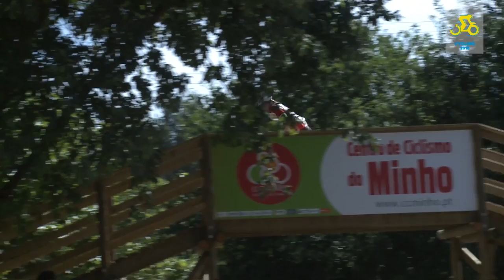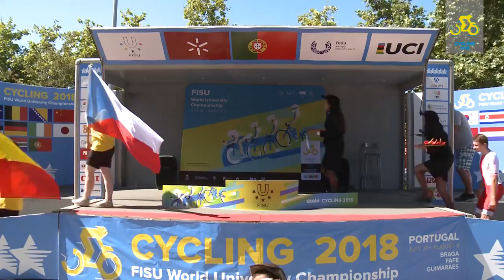Cycling- Highlights Show Cross Country - 2018 World University Championship - Day 2